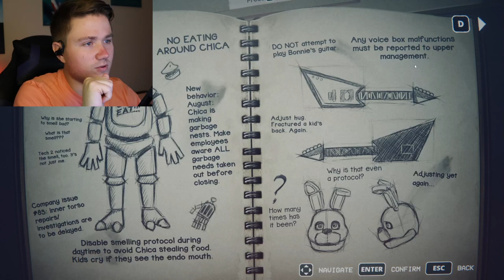THIS IS INTENSE! | Five Night's At Freddy's: Into The Pit